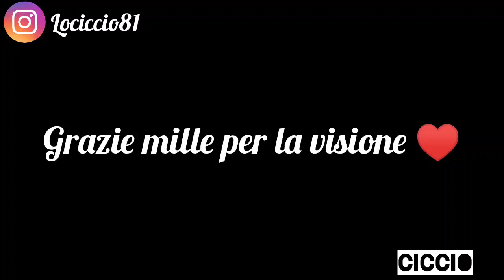SVUOTA LA SPESA DA SINGLE...MARY MI HA ABBAND0NAT0😭...VI RACCONTO